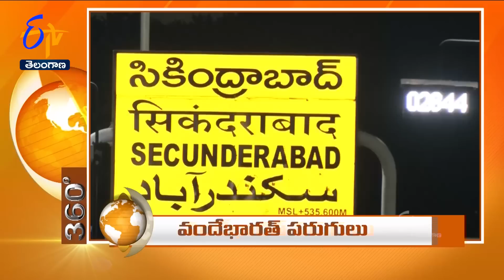7-30 AM | ETV 360 | News Headlines | 15th January '2023 | ETV Telangana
7-30 AM | ETV 360 | News Headlines | 15th January '2023 | ETV Telangana